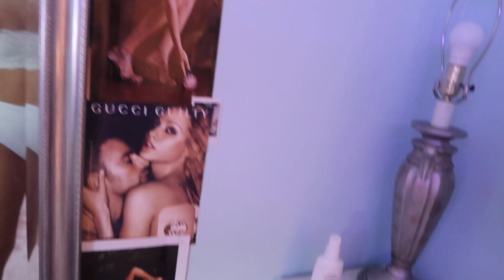COMING OUT: vlog, my story, aftermath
what’s up!! so obviously this video is VERY special to me and i’m so glad i can share this part of myself with you guys. i’ve finally accepted who i am and i’m proud of it! also mia did an incredible job on my makeup so make sure to check out her instagram @glamxmia !

that’s it’s for today! i love you so so so much and you’re amazing just the way you are! xo